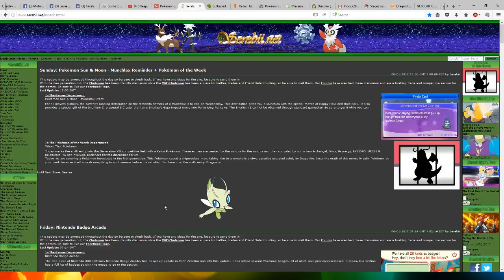Munchlax Event Reminder for Sun And Moon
Get yours as soon as you can.